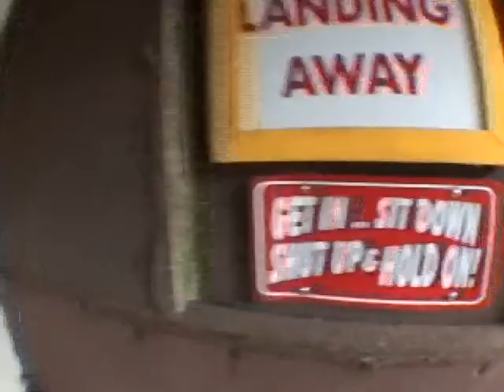Jessica Willson 2014Y03M02D10h51m